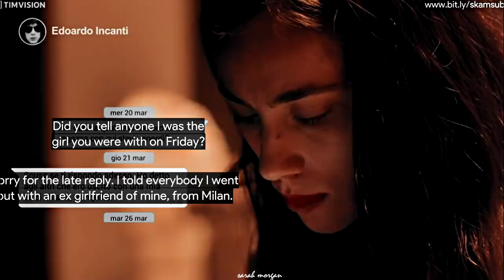Eleonora [+Edoardo]; ''Come hai fatto a cascarci?'' (3x07) [skam italia]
“Io mi sono innamorata di Edoardo” “Ho bisogno di vederti” “Ti prego rispondimi” / questa puntata è stata un colpo al cuore. lei che sente la sua mancanza, lei che si confida con sana che se ne accorge, lei che rivela a silvia che è innamorata di edoardo, silvia che non comprende come lei abbia fatto ad innamorarsi proprio del ragazzo che lei davanti agli altri criticava ma che poi conoscendolo ha capito quanto sia una bella persona. lei disperata che lo chiama, lo vuole vedere, ha bisogno di vederlo, ha bisogno di dirgli che è innamorata di lui, che lo ama e che per quello è disposta a vedere le cose dal suo punto di vista..lei che va a casa a cercarlo ma non lo trova..ma trova la gabbia del leone.

Spero che questo video vi abbia trasmesso ciò che la puntata, che Eleonora, che Benedetta hanno trasmesso a me: amore incondizionato finalmente ammesso a se stessa, il terrore di perdere la persona che ami e la tua amica, la paura che sia troppo tardi, la paura che sia andato a Milano per la sua ex...il suo blackout.
Cara Eleonora, meriti di essere felice. Sempre.
“Ti prometto che non ti farò mai del male” credici. non te ne farà mai, ne sono sicura.